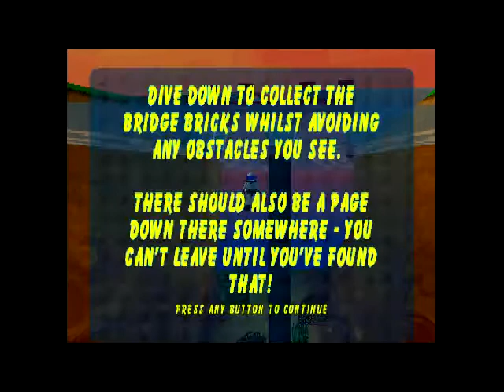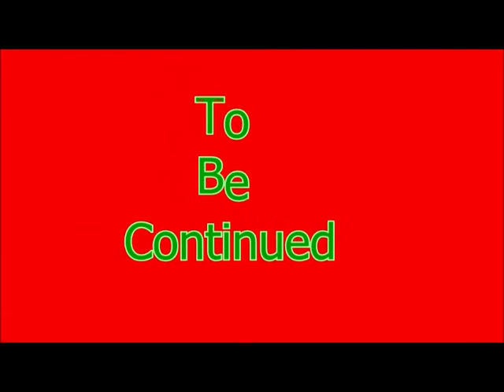Lego Island 2 The Bricksters Revenge Episode 4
Family Friendly Gaming is sharing this game play video for Lego Island 2 The Bricksters Revenge.